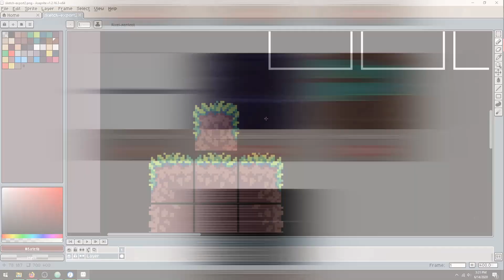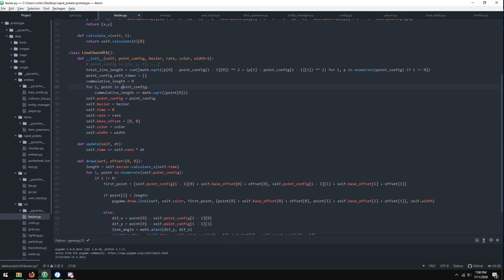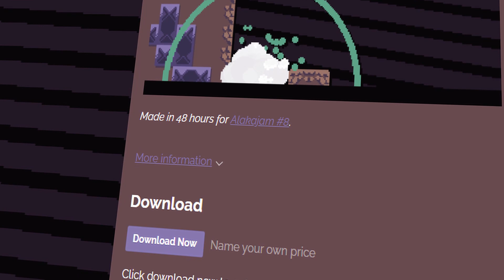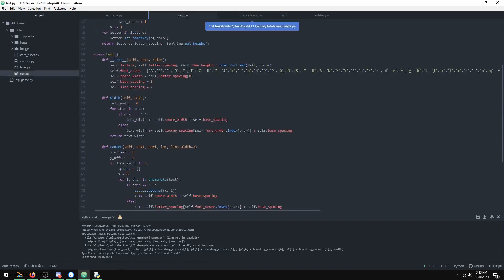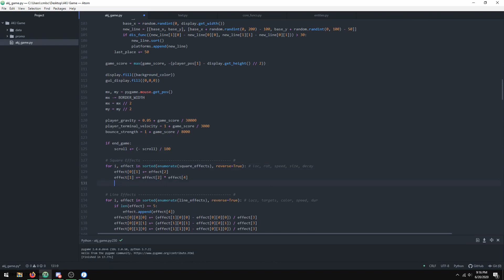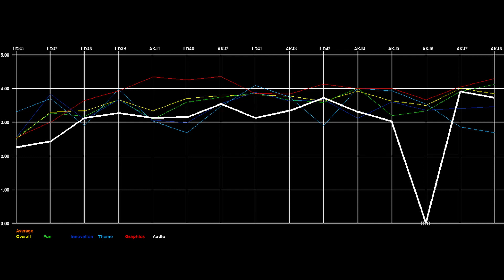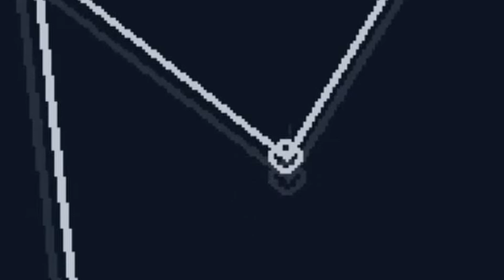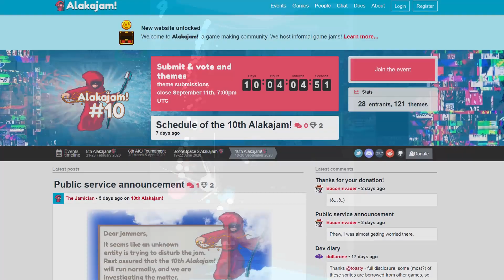Prioritize Polish Over Content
In game development, there are a wide variety of aspects you can put your development time into, but polish is probably the best area to put your time into.

Many of the games shown in this video were made by me (the ones that weren't captioned with titles). Check them out here: